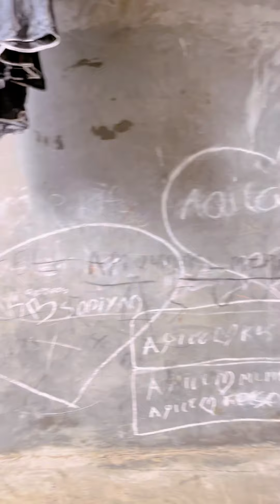Part 2 | Keliling Desa Membagikan Sembako